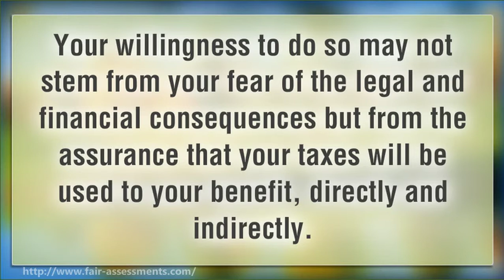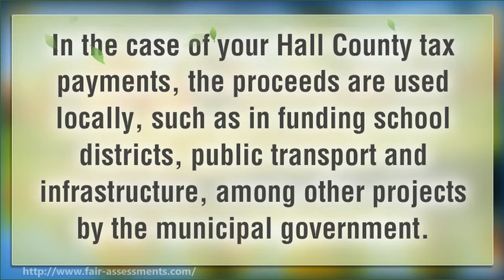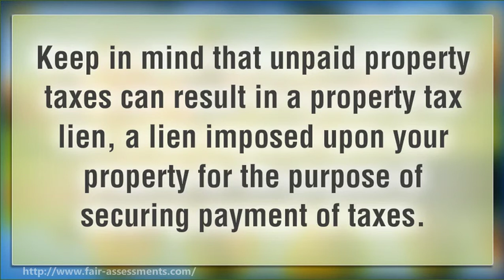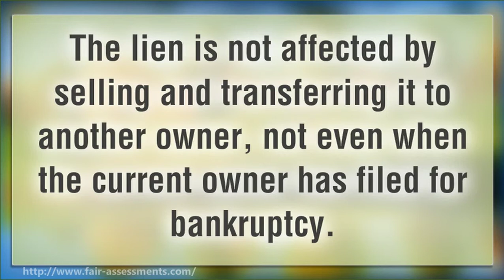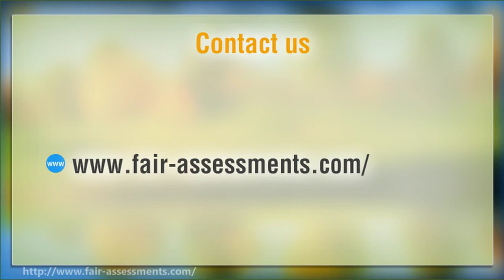Where Your Hall County Tax Payments Go | Atlanta Property Tax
More information about the Hall County Tax and the proceeds of your tax payments.

Why not visit one of our links below?

real property money back
tax assessment
atlanta tax appeal
tax return
dekalb county property tax
gwinnett county property tax
property tax
georgia property tax
gwinnett property tax
gwinnett tax assessment
property tax assessment
fulton county property tax
tax reduction firm
assessment notice for proeprty tax in gwinnett
gwinnett county tax appeal
gwinnett county atlanta tax bill
The Gwinnett County Tax Assessor
atlanta, georgia tax appeal deadline
save money from tax
high property tax rate
The Gwinnett County Tax Assessor is Coming Around Again
high real estate tax
lower your property tax
tax assessment
tax assessor atanta
fulton county property taxes
tax assessment